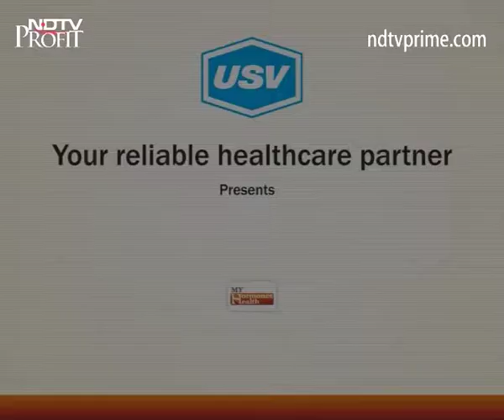Dr. Pankaj Patel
A patient awareness message on endocrinology and importance of hormones under the campaign “My Hormone My Health” by Dr. Pankaj Patel.